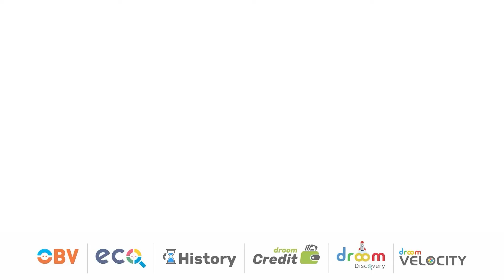Seller Spotlight - Excellent Cars {KA}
Droom is a technology and data science-driven automobile e-commerce platform that offers 21st-century experience in buying and selling automobiles in India. Droom offers a great selection, low prices, inspected & certified vehicles, hassle-free loan & insurance, and doorstep delivery. Droom has built the entire ecosystem around used automobiles for the digital economy including Orange Book Value (used vehicle pricing engine), ECO (vehicle inspection), History (historical records for used vehicles), Discovery (pre-buying research tools), and Financial Services (loan & insurance).
Droom is founded by Sandeep Aggarwal and is a Singapore Holding Company with its subsidiaries in India and the United States. The company is headquartered in Gurugram, India.